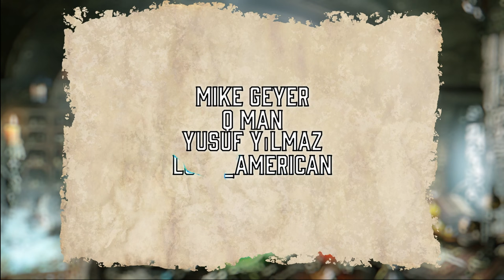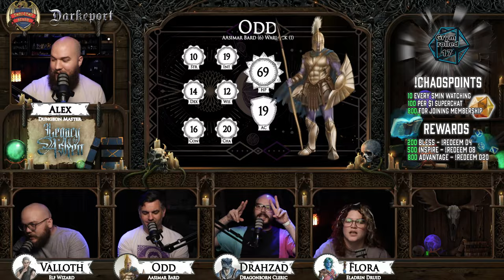Setting Sun | Legacy of the Ashen E32 | DND Actual Play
Want to catch up on our adventures? Make sure to watch our newest recaps!

Welcome to episode 32 of our DND 5e actual play homebrew campaign! As our adventure begins, our DM sets the session with a recap of world events leading up to the start of this campaign, Legacy of the Ashen. But, not even the Dungeon Master could possibly know what lie in store for our party of heroes from here. Check out our live TTRPG roleplay Dungeons and Dragons streams here every Wednesday at 7:00PM CST!